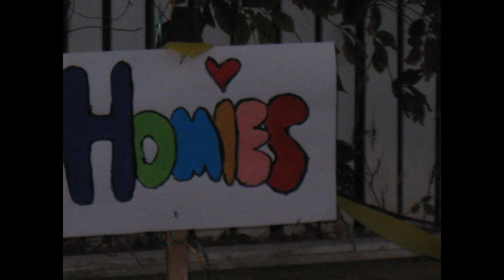Homies Now & Forever